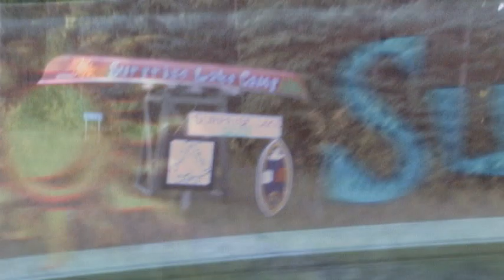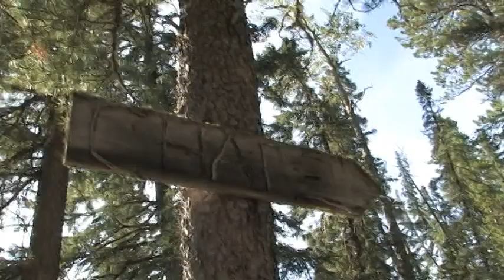SLC promo Video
the first ever OFFICIAL promotional video for Surprise Lake Camp. This modest project was shot during camp in 2009 with the help of many staff, campers and volunteers - THANKS!

See what Surprise Lake Camp is all about and why so many staff and campers choose SLC year after year as their home for the summer season. This nearly 60 year old semi-wilderness setting has many things to offer and you can hear about them all in this video. Enjoy and if you are looking for camp information:

This video is also part of the United Church Camping "We Are Camp" campaign and will be featured on the promotional camping DVD in 2010. Look for this and other camps' videos on the United Church Channel in January or February.